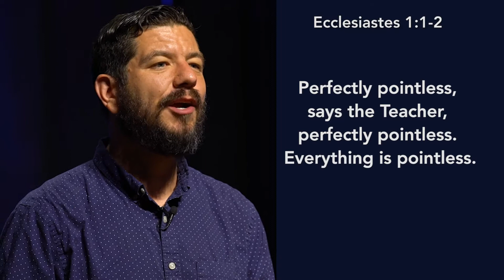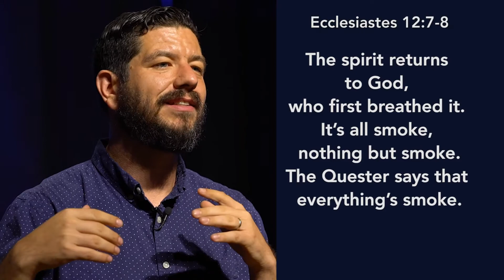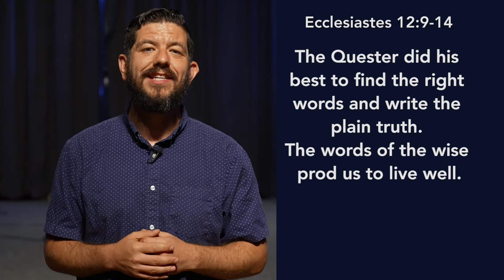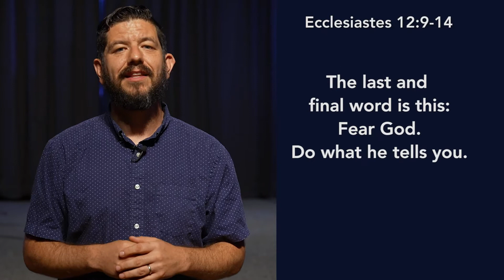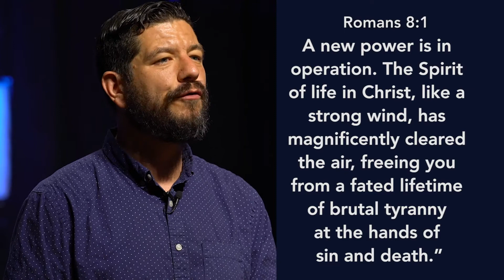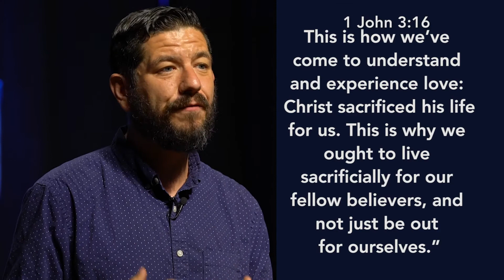Rev. Tim Power - From Hevel To Hope | 5.29.21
We're glad you came to worship with us today. Our vision is to Connect All People With God's Extravagant Love. Below you can fill out a connect card, give online, leave a prayer request, and find a group. To learn more about Salem United Methodist Church visit us

WE’RE OPEN & READY FOR YOU
To ensure safety at both sites, our worship services have been redesigned to create a sanitary, touchless environment that allows for physical distancing. Learn more about everything we're doing to keep you safe, find service times & locations, and pre-register for in-person worship